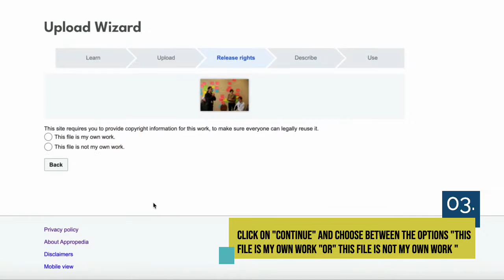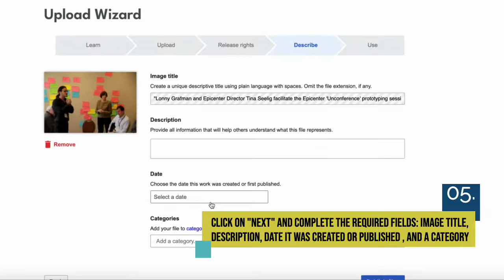How to Upload a File Upload Wizard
Tutorial on how to upload a file (Upload wizard) in Appropedia.